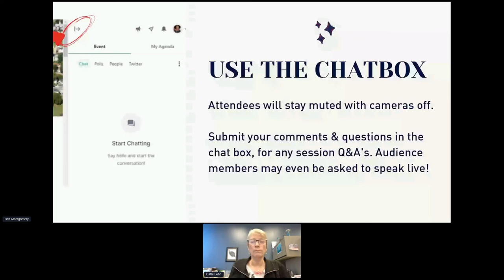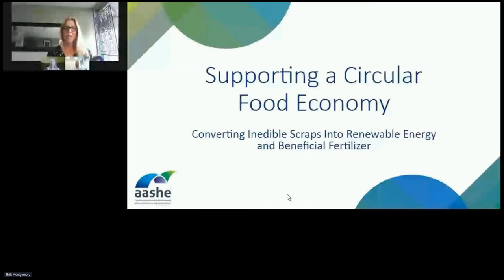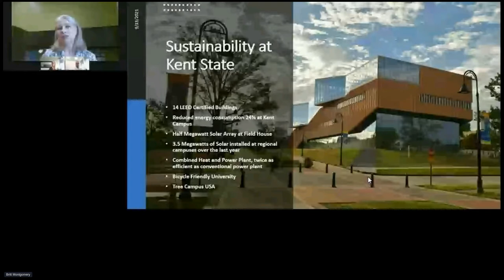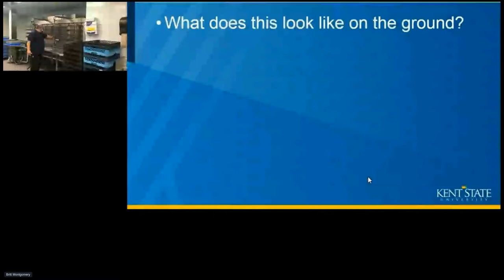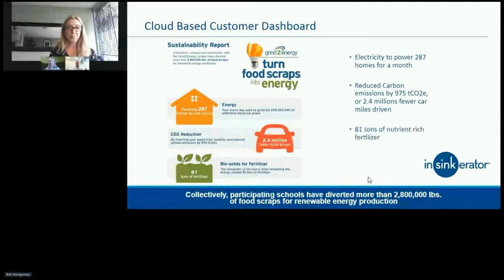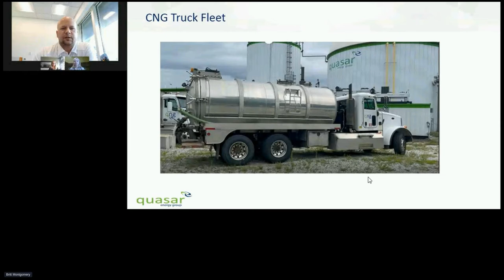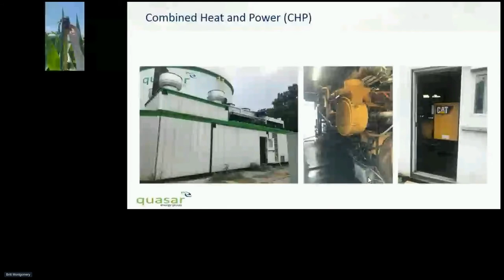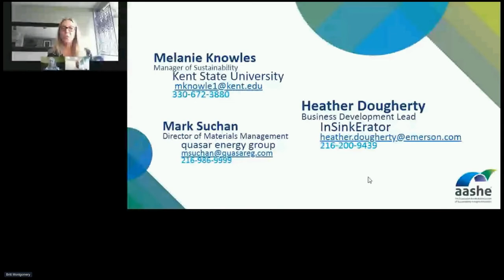The Circular Economy and Food Waste in NE Ohio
It is estimated that, on average, 40% of what goes to the landfill is food. Food is a valuable resource and one that should not be wasted.

Join our panel to hear how Kent State University is diverting its food waste with its partners Grind2Energy and Quasar and how this valued resource is being used on Ohio agricultural fields.

Presenters:
• Heather Dougherty, Business Development Lead | Grind2Energy
• Melanie Knowles, Sustainability Manager | Kent State University
• Mark Suchan, Director of Materials Management | Quasar Energy Group

*This video was recorded as a segment at the Sustainable Cleveland 2021 Virtual Summit.